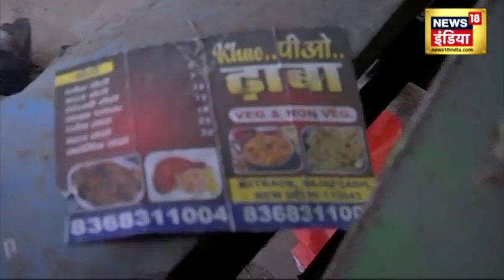Delhi में Shraddha Murder जैसा एक और Case | Boyfriend ने Nikki की बेरहमी से की हत्या | News18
दिल्ली में वैलेंटाइन डे पर एक बड़ी घटना सामने आई है. राजधानी में एक बार फिर श्रद्धा हत्याकांड जैसी वारदात हुई. यहां पुलिस को ढाबे से एक युवती का शव मिला है. लाश एक फ्रिज में रखी हुई थी. फिलहाल कार्रवाई करते हुए पुलिस ने शव को बरामद कर लिया है. पूरी वारदात दिल्ली के बाबा हरिदास नगर थाने की बताई जा रही है. इस मामले में पुलिस ने साहिल नाम के एक आरोपी को भी गिरफ्तार किया है.

A big incident has come to light on Valentine's Day in Delhi. Once again an incident like the Shraddha murder case took place in the capital. Here the police have found the dead body of a girl from the dhaba. The dead body was kept in a fridge. While taking action, the police have recovered the dead body. The whole incident is being reported from Baba Haridas Nagar police station in Delhi. In this case, the police has also arrested an accused named Sahil.